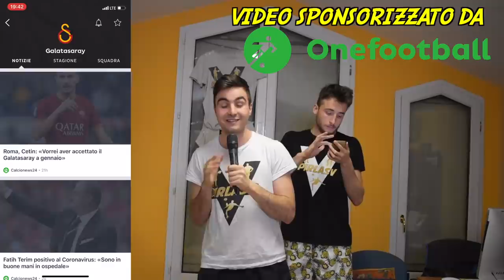Italiani VS Stranieri - Chi riesce a palleggiare CARTA IGIENICA più a lungo?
Sfida tra italiani e stranieri, vince chi palleggia il rotolo di carta igienica più a lungo degli altri! E tu quanti palleggi avresti fatto nelle varie sfide? Faccelo sapere con un bel COMMENTO! ❤️